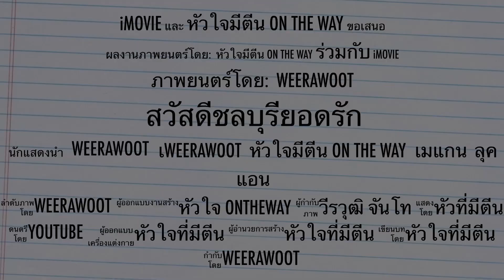ชลบุรียอดรัก